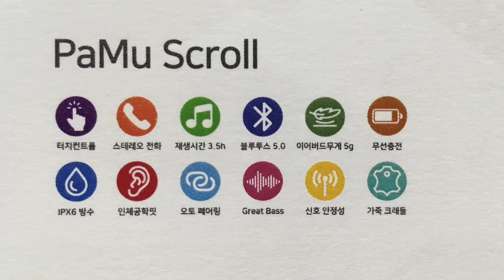[KITAS 2019] 야베스인터내셔널, 블루투스 이어폰 ‘PAMU Scroll’ 라인 전시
야베스 인터내셔널은 7월 11일(목)부터 13일(토)까지 삼성동 코엑스에서 열리는 '제9회 스마트 디바이스 쇼 2019 (이하, KITAS 2019)'에 참가해 블루투스 이어폰 'PAMU Scroll'라인을 선보였다.

이 제품은 베이스 소리를 중점적으로 다룬 블루투스 이어폰으로 케이스를 가죽으로 제작했으며 스크롤 방식으로 여닫을 수 있다.

또한 전용 무선 충전 젠더가 있어 시중에서 판매하는 무선 충전 패드에 올려놓으면 충전되고 일반 5핀 충전기도 이용 가능하다.

관계자는 "지난 2018년 글로벌 크라우드 펀딩 플랫폼 '인디고'에서 사운드 이어폰 분야 1위를 했다"며 "최적의 음질을 전하기 위해 노력할 것이다"라고 전했다.

한편, 'KITAS 2019'의 전시품목은 다음과 같다. △인공지능 디바이스 △스마트 센서 모바일 △모바일 액세서리 △VR 디바이스 △퍼스널 오디오 △사물인터넷 디바이스 △스마트 헬스케어 △어플리케이션 △스마트 카 디바이스 △Electronic Gadgets △컴퓨터 주변기기 △스마트 모빌리티 △드론 △3D 프린팅 △웨어러블 디바이스 △스마트 뷰티 디바이스 △스마트 토이 △스마트 웨어 △게이밍 디바이스 △스마트 홈 디바이스 △스마트 페이

→ '2019 대한민국 국제쿨산업전' 뉴스 바로가기

블루투스이어폰 PAMU Scroll#야베스인터내셔널